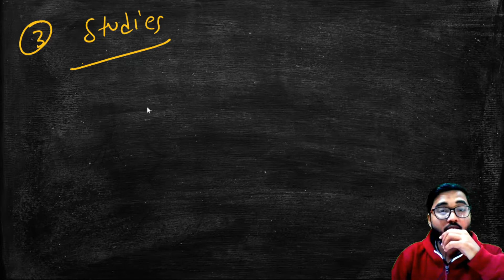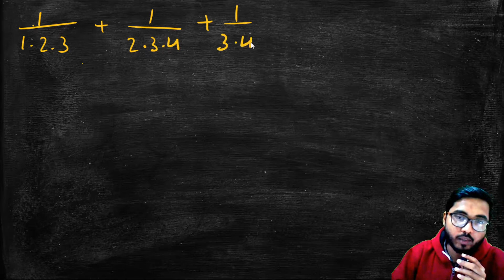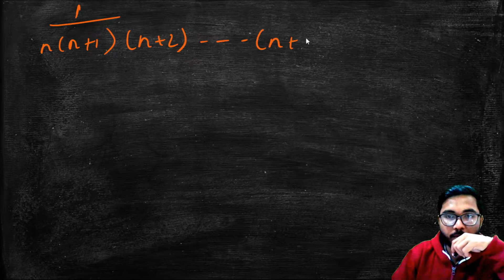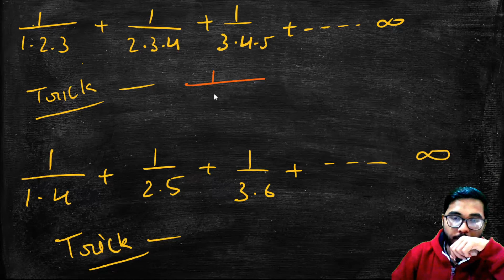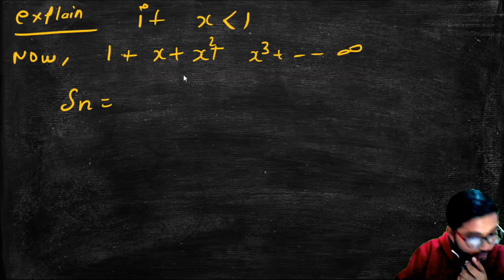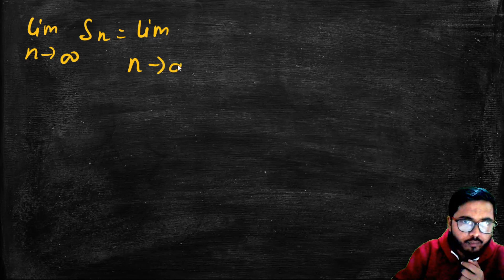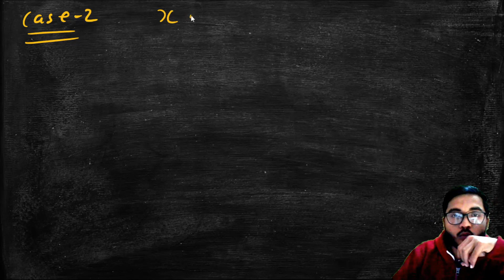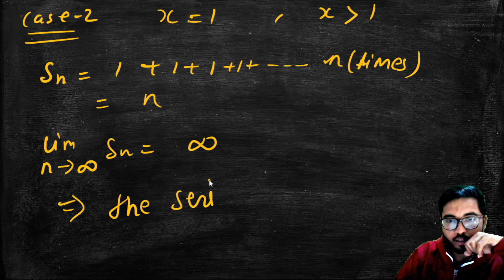TRICK / How to check convergent or Divergent for Geometric Series